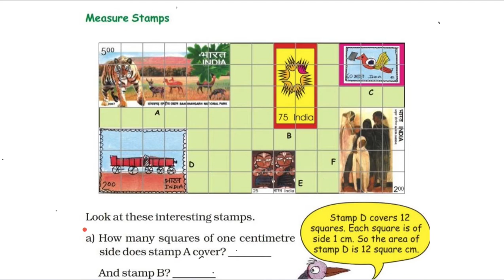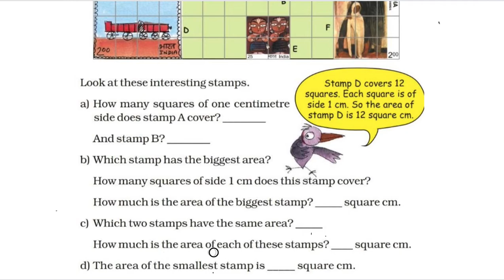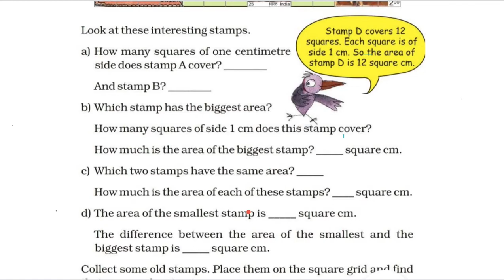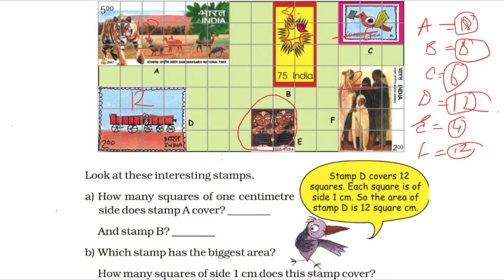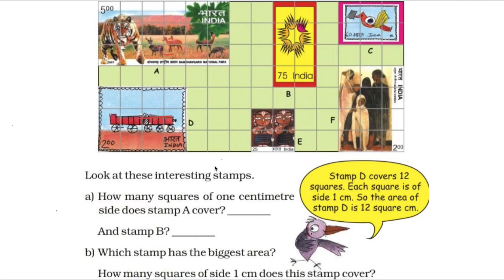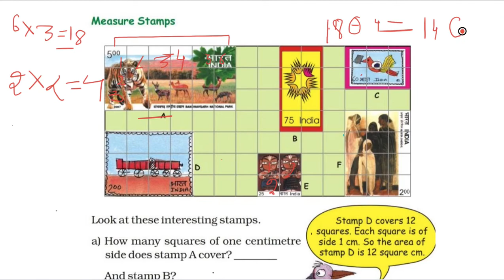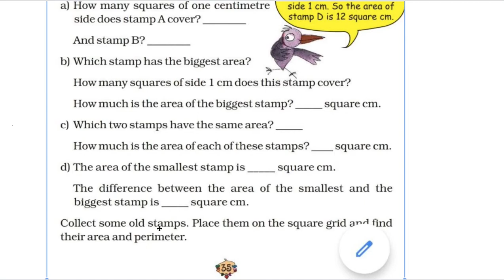CLASS 5 NCERT MATHS CH 3 PART 2 WITH HINDI EXPLANATION